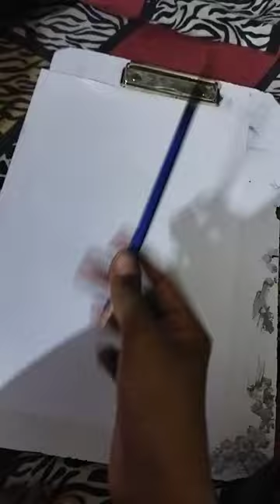hunuman hunu movie short god art trending viral tollywood power king happy orange